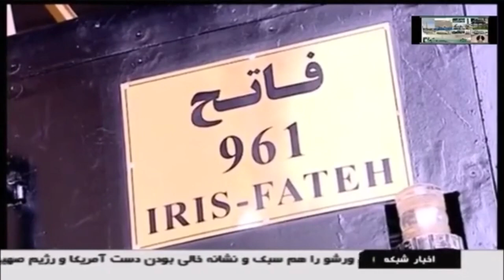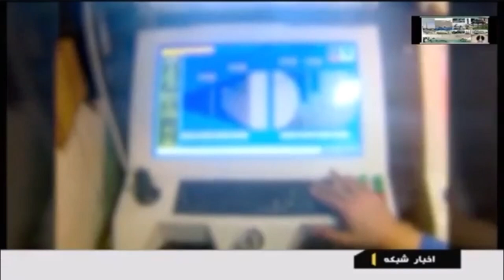Iranian Fateh class submarine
For more info about Iran military, in general, Iran military forum
Fateh (Persian: فاتح‎, meaning "conqueror") is an Iranian designed class of semi-heavy submarines. The Iranian media reported that Fateh class subs can operate more than 200 meters below the sea surface for nearly five weeks
Iran defense news and resources. Discuss Iran's strategic issues, military capability, nuclear program, political relationship, and its path to major military power in the Middle East...